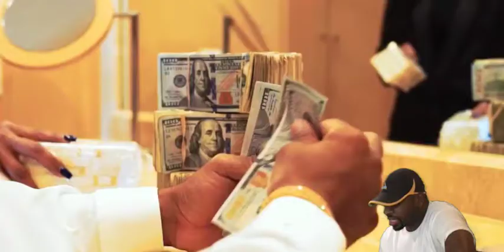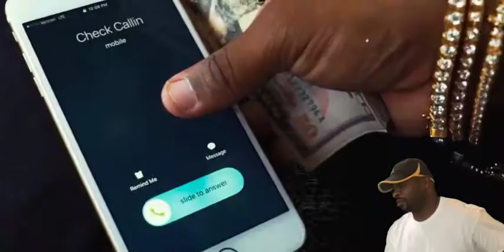Plies (feat. Youngboy Never Broke Again) - Check Callin' | Reaction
reaction,Plies,Check Callin,Check Call,Youngboy Never Broke Again,Official Audio,Audio,NBA Youngboy, whoisthey?,